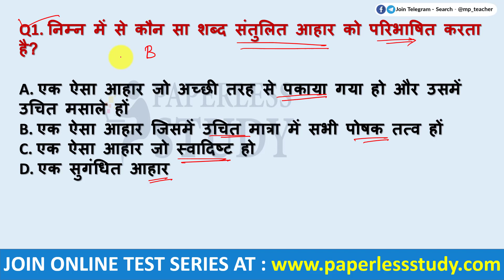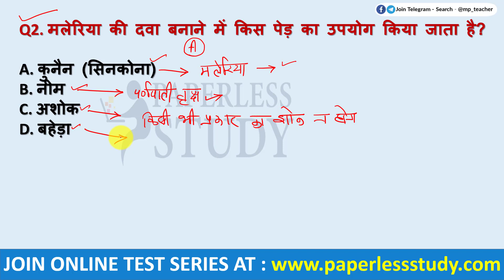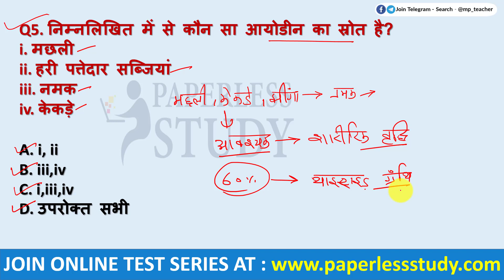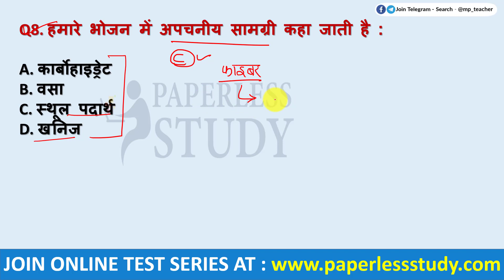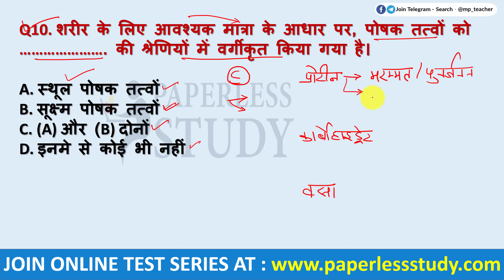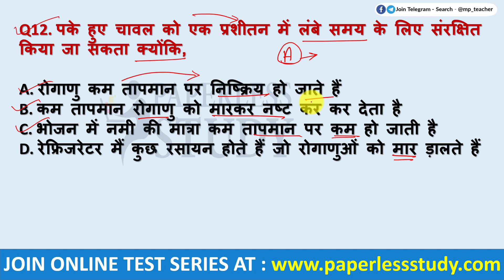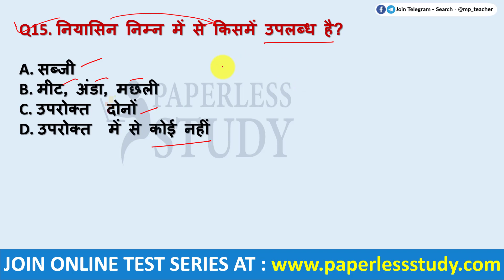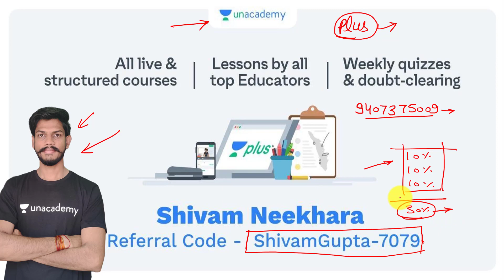भोजन एवं पोषण पर्यावरण एवं शिक्षाशास्त्र Part 1 | EVS FOOD AND NUTRITION For CTET/MPTET/UPTET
इस विडियो सीरीज में हम भोजन एवं पोषण/आहार एवं पोषण पर चर्चा करने वाले है सभी प्रश्न MCQ  के माध्यम से करवाए जायेंगे और सभी प्रश्नों को विस्तार में डिटेल के साथ आपको जानकारी भी दी जायेगी.

संतुलित आहार की परिभाषा

एक संतुलित आहार में गुण

हीनताजन्यरोग में से कौन एक वर्ष से कम बच्चे को प्रभावित करता है?

मैरासमस एक बीमारी है की कमी के कारण हो सकती है।

फ्रेडरिक सेंगर द्वारा अनुक्रमित पहले प्रोटीन का नाम क्या है:

मानव शरीर में लगभग 60% आयोडीन थाइरोइड ग्रंथि में संग्रहित होता है।

अन्य खनिजों की तुलना में शरीर को किन खनिजों की अधिक मात्रा में आवश्यकता होती है?

निम्नलिखित में से किसकी कमी घेंघा, मंद विकास और मानसिक रोग का कारण बनती है?

हमारे भोजन में अपचनीय सामग्री कहा जाती है :

स्थूल पदार्थ के मुख्य कार्य  हैं

शरीर की वृद्धि और विकास के लिए की आवश्यकता होती है।

शरीर के लिए आवश्यक मात्रा के आधार पर, पोषक तत्वों को …. की श्रेणियों में वर्गीकृत किया गया है।

तीन प्रकार के मैक्रोन्यूट्रिएंट्स  प्रोटीन, कार्बोहाइड्रेट और वसा

रीना आम पसंद करती है । वह इन्हें जाड़े के लिए संरक्षित करना चाहती है । निम्नखित में से कौन सा तरीका संरक्षण के लिए सर्वाधिक उपयुक्त है ?

पके हुए चावल को एक प्रशीतन में लंबे समय के लिए संरक्षित किया जा सकता क्योंकि,

 प्रशीतन (Refrigeration)किसे कहते हैं।

लोहे की कमी से होता है

निरंतर जोरदार शारीरिक व्यायाम के बाद मांसपेशियों में क्या जम जाता है जिसके परिणाम के रूप में अस्थायी अवायवीय श्वसन मांसपेशियों में थकान का कारण बनता है?

ATP का अर्थ एडिनोसिन ट्राइफास्फेट

नियासिन निम्न में से किसमें उपलब्ध है?